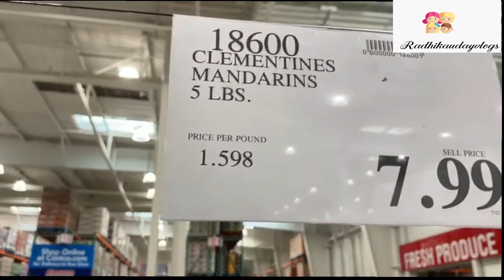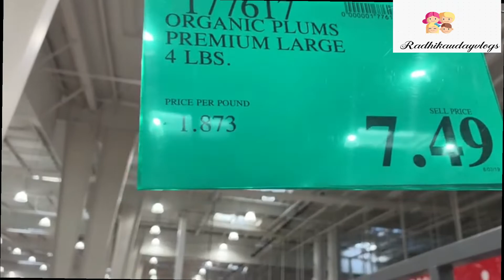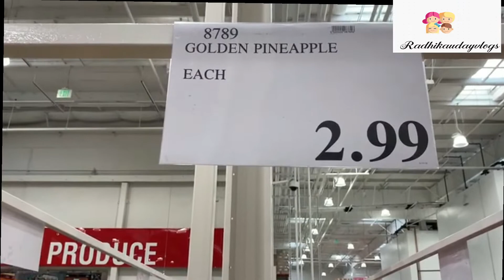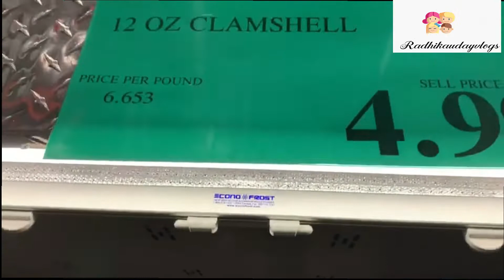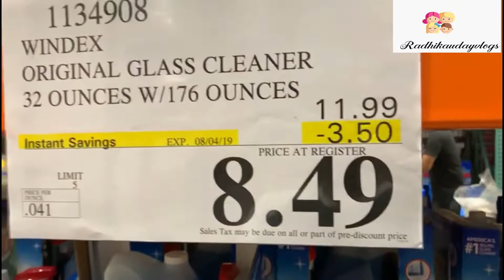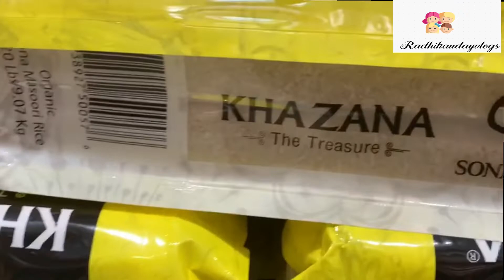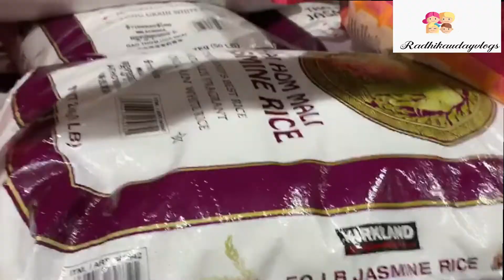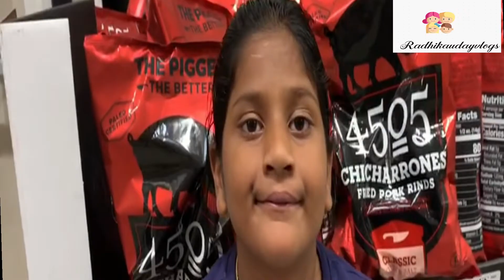Costco prices $ in USA America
Costco prices in USA America  like Indian Metro wholesaler | ఇండియా మెట్రో టోకు వ్యాపారి వంటి యుఎస్ఎ అమెరికాలో కాస్ట్కో ధరలు